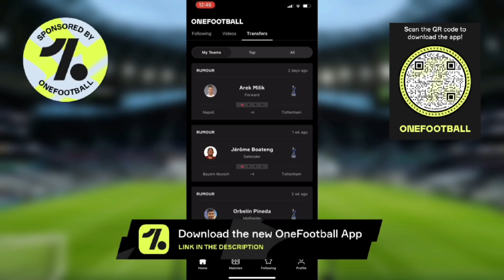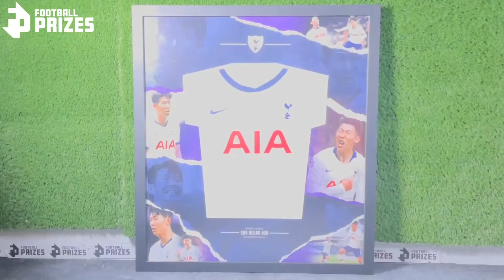TOTTENHAM NEWS & TRANSFER WINDOW UPDATE: Conte Wants 3 Players and "Progress", Hugo Lloris, Lingard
+ CONTENT:
* Chris Cowlin talks about the latest Tottenham news, rumours and reports on the January transfer window